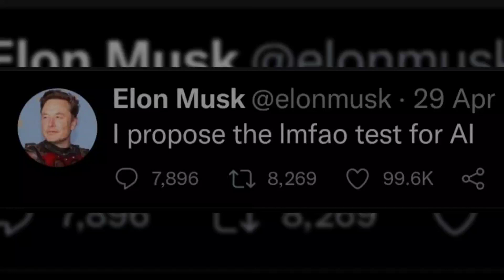Elon Musk Proposed The Lmfao Test For AI: My Experimental Documentation Elon Musk Images With AI #8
This video is a documentation of my experiment to create an image of Elon Musk with a target of 1 million images.

I am 'Mbah Moen', deeply enthusiastic about the Artificial Intelligence industry. I want to experiment with generating Elon Musk images with AI. My goal is to generate 1 million images of Elon Musk to see what keywords I use will yield. Let's explore together the exciting possibilities that AI can generate for Elon Musk images!